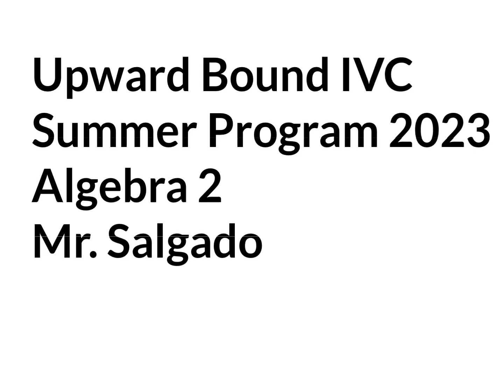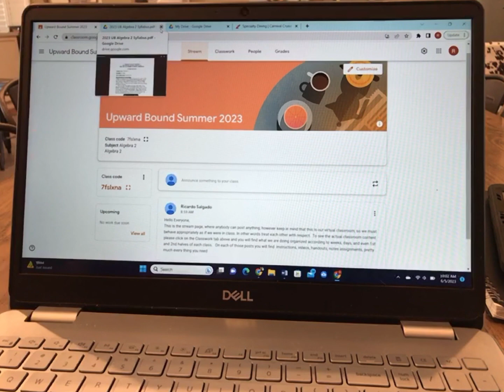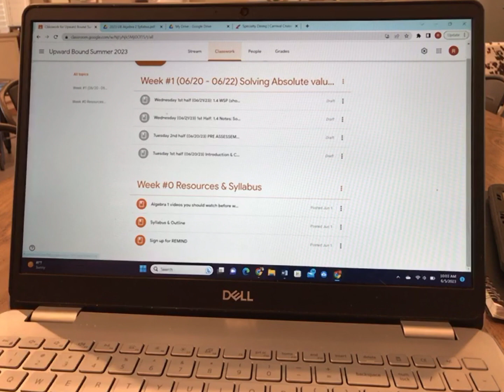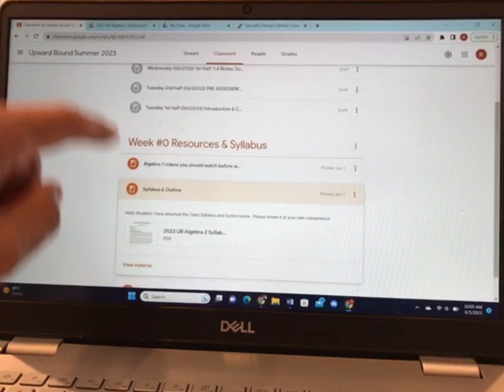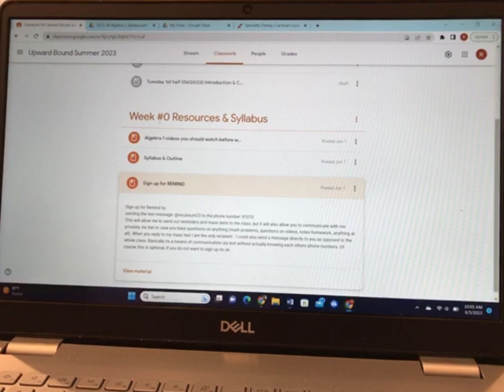UB IVC summer program A2 (2023) Intro video